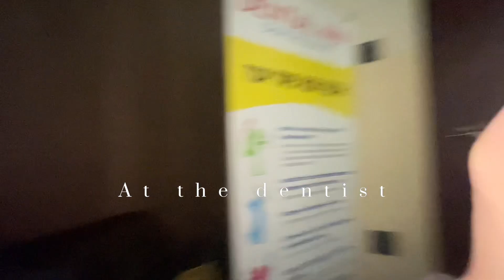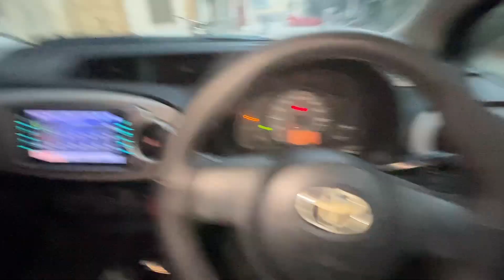MEIN KAHAN KAAM KARTI THI? | NEW YEAR CELEBRATION